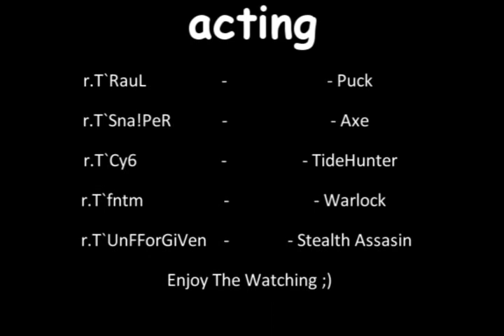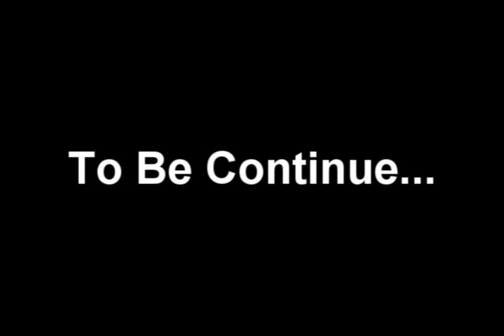r.T Dota Clan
hey everybody. this is my first dota movie here, and i`ve made it for my clan and for my friends, maybe it is not professional work but i know my friends will enjoy it very much, so take it easy and just watch ,
p.s i dont care what do other ppl will think about it !gl ;)

1. Goran Bregovic - In The Deathcar
2. Anberlin - Reclusion
3. Linkin Park - Hit The Floor
4. Kenye West - Stronger
5. Drowning Pool - Bodies
6. Immediate Music - Prelude (choir)